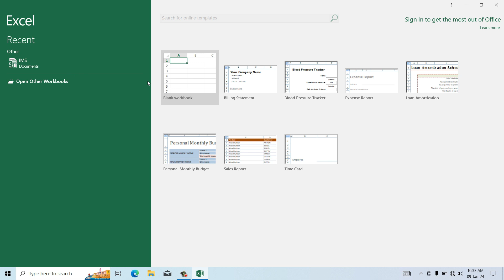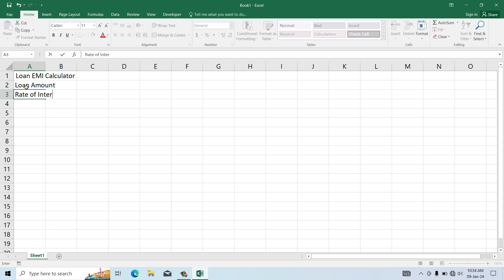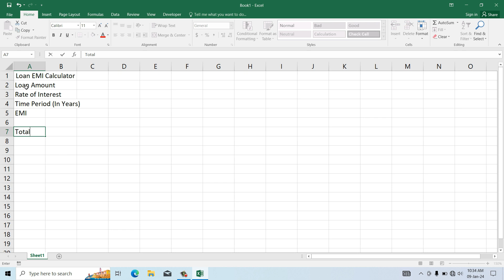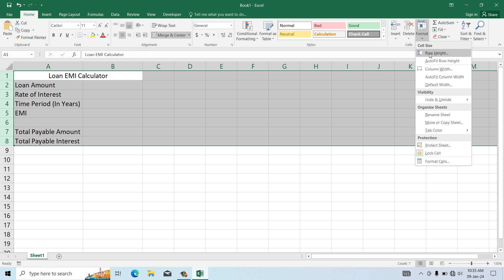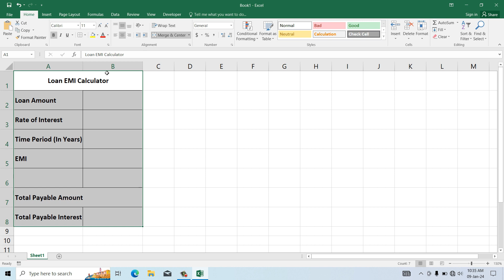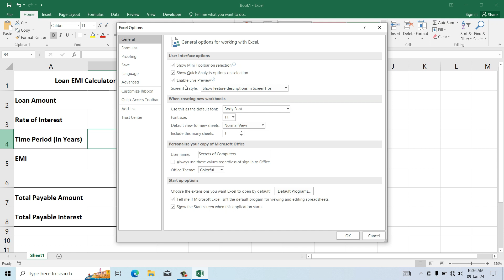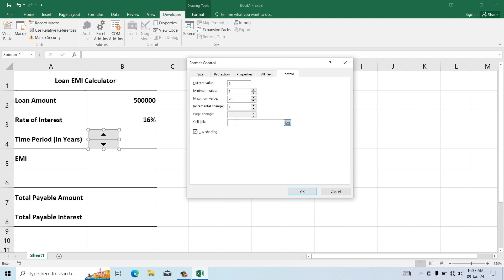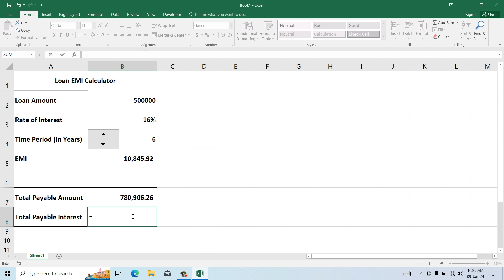Loan EMI Calculator in Excel